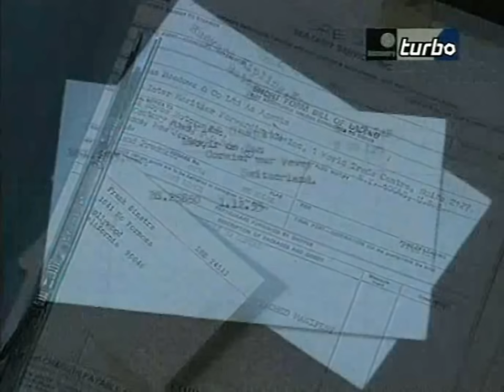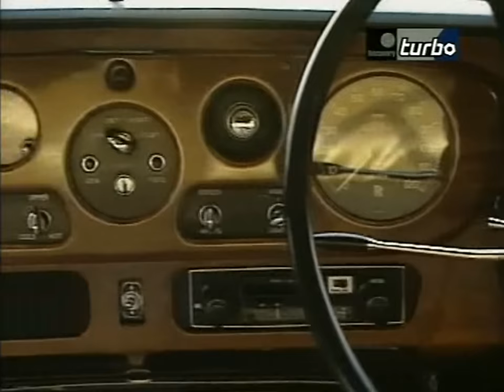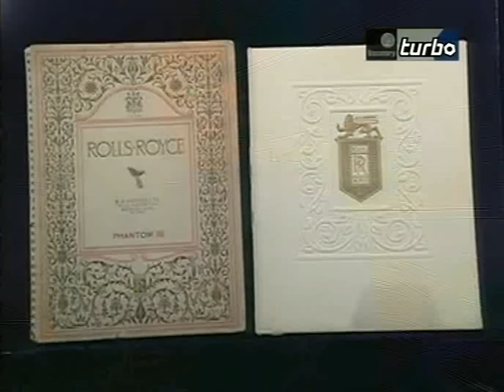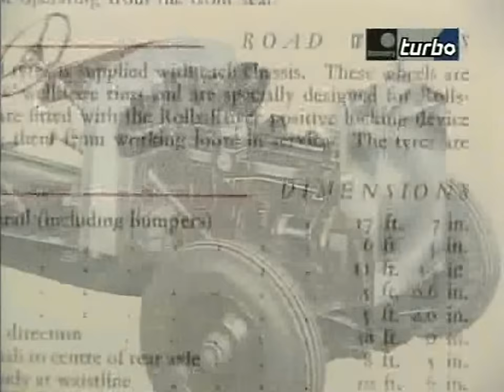History of Rolls Royce Documentary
History of the brand Rolls Royce, by Discovery documentary